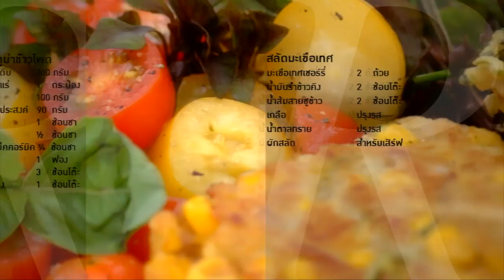พลพรรคนักปรุง 12 12 12